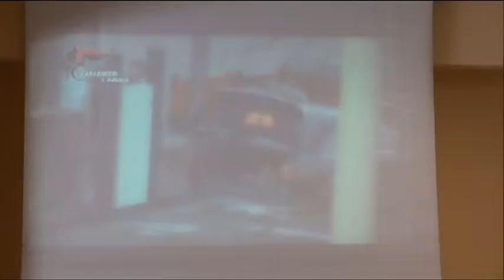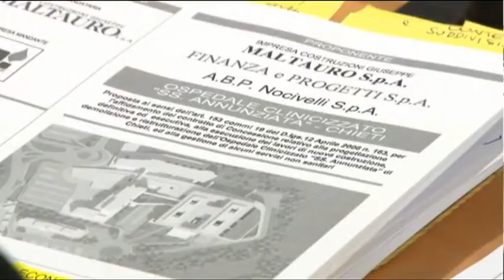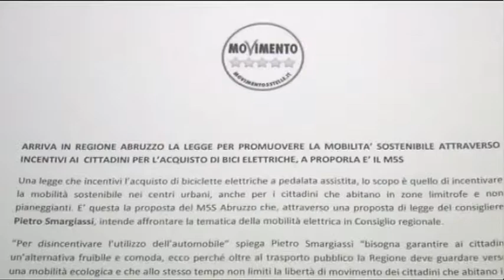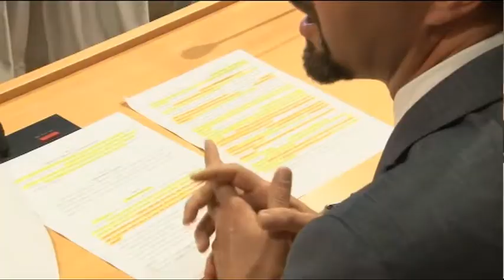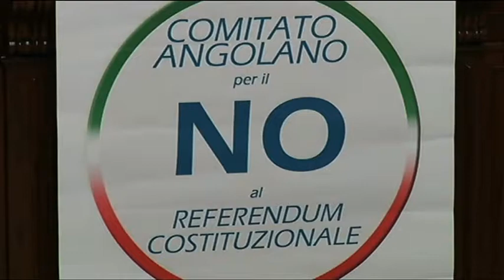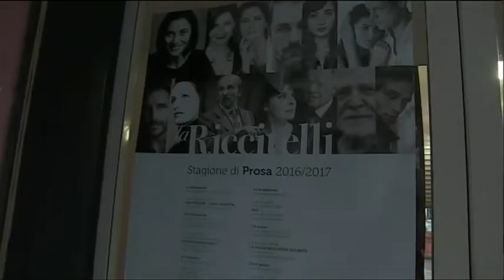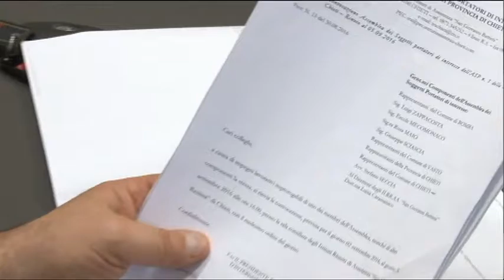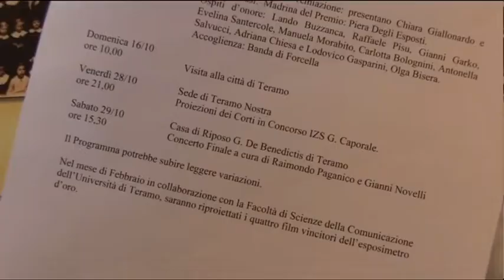TgSei Edizione delle 19 Martedì 4 ottobre 2016